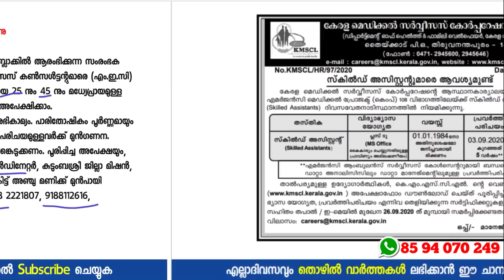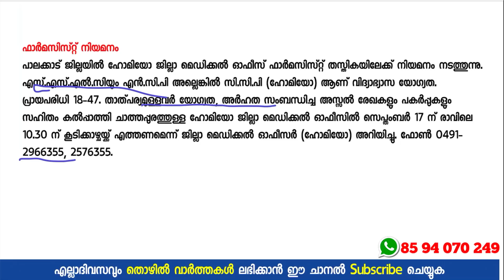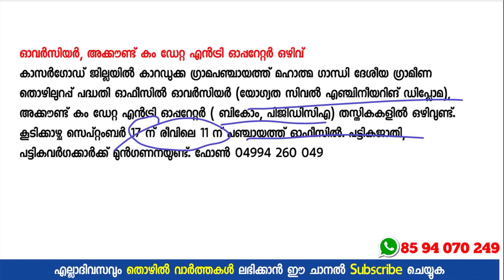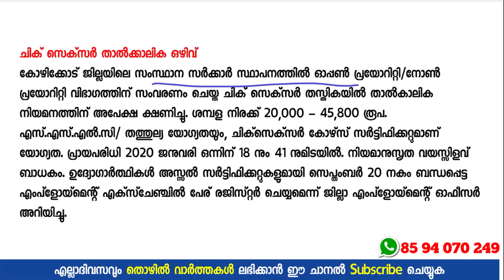PSC പരീക്ഷ ഇല്ലാതെ ജോലി 🤓🤓 - Kerala Govt Latest Jobs 2020 - A2Z Tricks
Latest Kerala Govt Jobs 2020